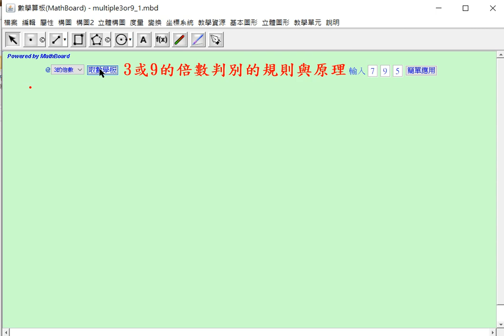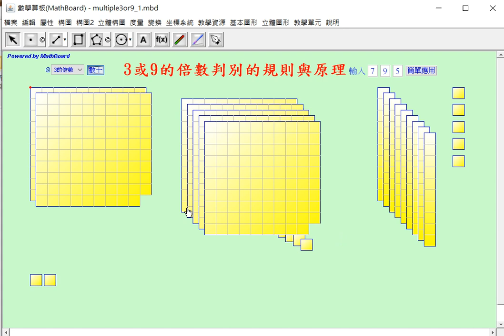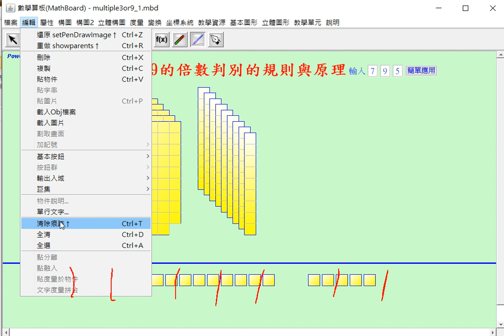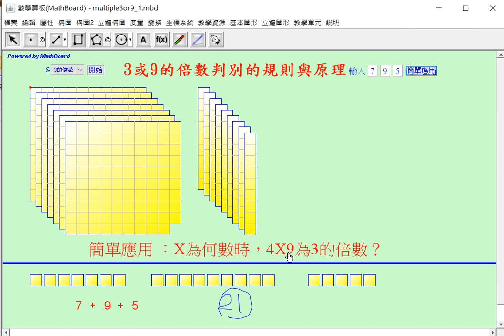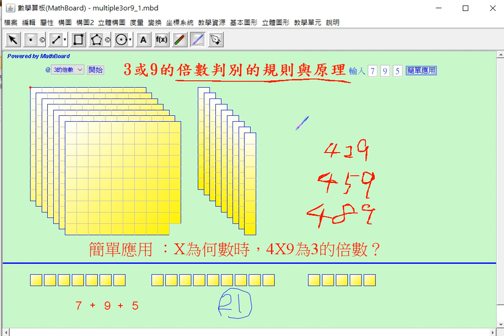3的倍數的判別規則與原理(Rule for checking Multiple of 3)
判別規則：一個數是否3的倍數，只要將它的每個位數字加起來，再除以3，若能除盡，它就是3的倍數，若除不盡就不是3的倍數。

       例如795，每個位數字和為7＋9＋5＝21，被3除得盡，所以它就是3的倍數。

本頻道的所有影片，都是執行「數學算板」（MathBoard）製作出來的動態數學程式下錄製而得的。數學算板計畫的目標是提供創作工具，協助數學教師透過選單及構圖功能，建立在教室教學可直接展示運用或引領學生操作探索的電腦教具學具程式，並提供豐富的按鈕群，以控制教學展示的流程。數學題材由國中小至大學，盡力融入。參看本頻道其他影片及網頁

本影片透過數算，展示並探討這個規則的原理。